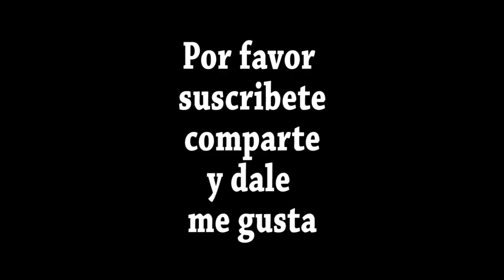Para esta temporada de caza!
Huiloteras, cinturones de bushcraft y portafusiles

En mis videos veras cuchillos que fabrico a pedido para mis clientes que van desde chefs, parrillero, campistas, practicantes de artes marciales, defensa personal, cazadores, entre otros.

Suscribanse a mi canal si deseas ver cuchillos personalizados que fabrico y ocacionalmnete contenido sobre su fabricacion, igual si desean que suba videos de su fabricacion deja lo en la seccion de comentarios.